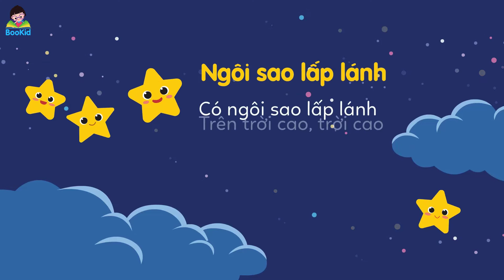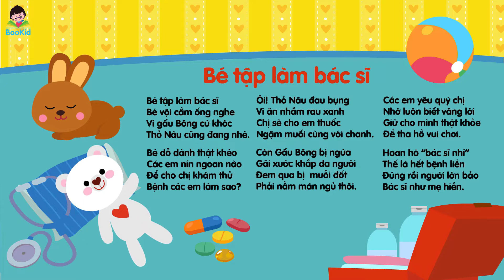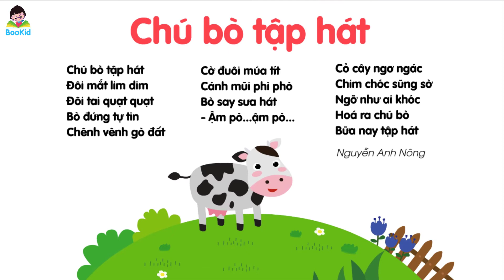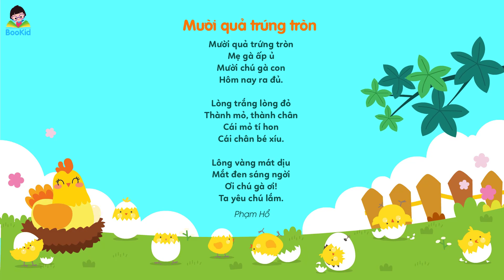Thơ Cho Bé | Bài Thơ NGÔI SAO LẤP LÁNH | Thơ Mầm Non | Thơ Thiếu Nhi | BOOKID 🌟⭐🌟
“Một ông sao sáng, hai ông sáng sao, ba ông sao sáng, sáng chiếu muôn ánh vàng” Chị đang hát về những ngôi sao lấp lánh đấy các em ạ! Hôm nay mời các em lắng nghe bài thơ “Ngôi sao lấp lánh” cùng bạn Susu nhé!

★ Bài thơ Ngôi sao lấp lánh ★
Có ngôi sao lấp lánh
Trên trời cao, trời cao
Đố bạn nào với được
Tới ngôi sao lấp lánh

★ Xem nhiều hơn những bài thơ hay cho bé chủ đề Động vật tại đây
★ Xem nhiều hơn những bài thơ hay cho bé chủ đề Giao thông tại đây
★Xem nhiều hơn những bài thơ hay cho bé chủ đề Thiên nhiên tại đây
★Xem nhiều hơn những bài thơ hay cho bé chủ đề Gia đình tại đây
★Xem nhiều hơn những bài thơ hay cho bé chủ đề Thực vật tại đây
★Xem nhiều hơn những NHỮNG CÂU CHUYỆN CỔ TÍCH - TRUYỆN DÂN GIAN - TRUYỆN KỂ BÉ NGHE tại đây